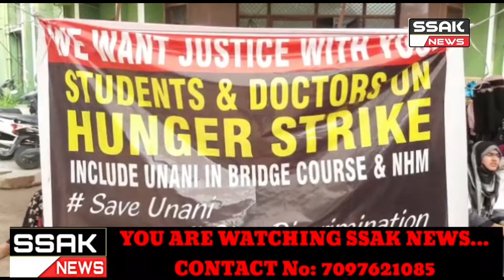Hyderabad..Nizamia Tibbi College Students aur Doctors ki Bhook Hartal Bohat Ladkiyao ki Halat karab.